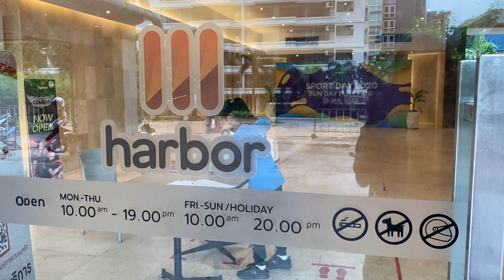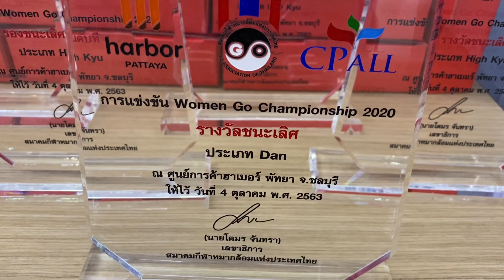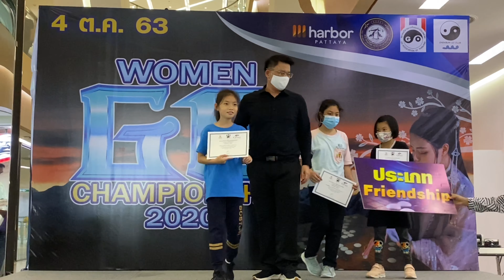Women Go Championship 2020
Friendship group #1
4 Oct 2020